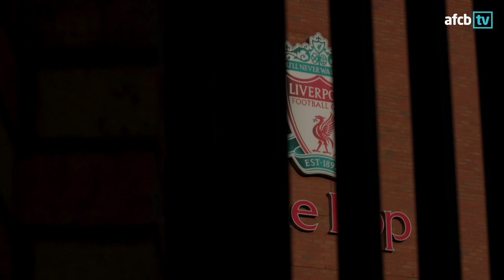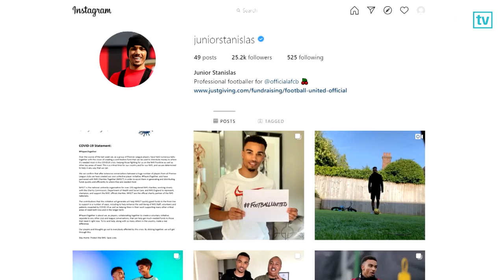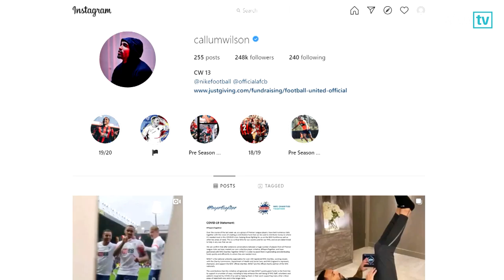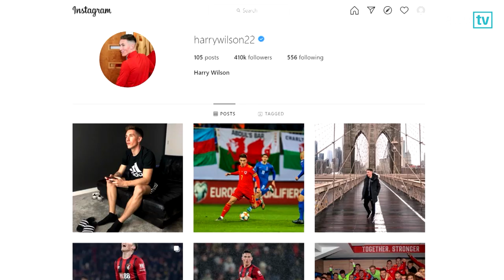How are the players staying fit in isolation? 🏃 Our head of sports science reveals all 🙌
Head of sports science Dan Hodges talks about how the players are keeping themselves fit despite the COVID-19 pandemic.